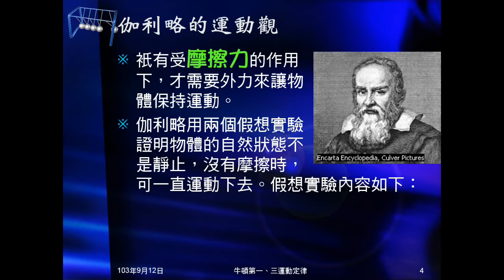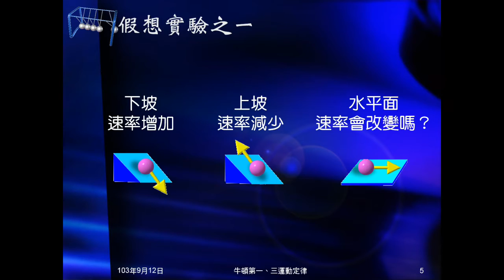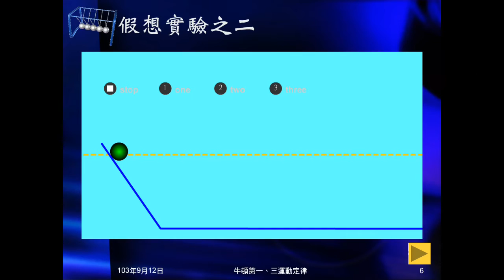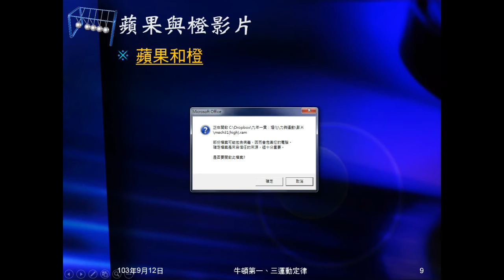103學年國三理化 牛頓運動定律01：亞里斯多德、伽利略、牛頓的運動觀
說明亞里斯多德、伽利略、牛頓的運動觀，包含介紹伽利略的兩個假想實驗，以理解慣性的意義。